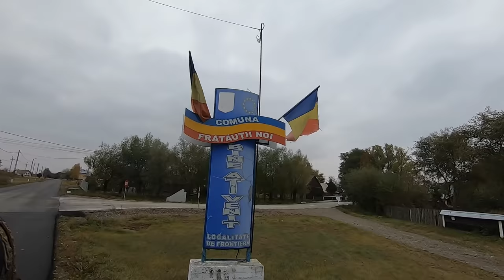Armasarii frumosi a dl. Ghita a lui Radu de la Fratauti Noi - Vuliva / Nou